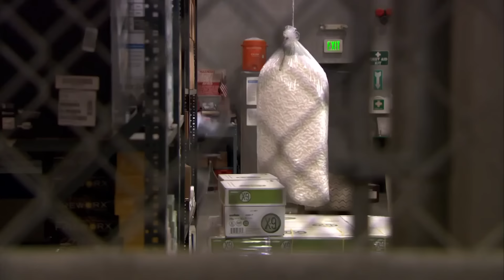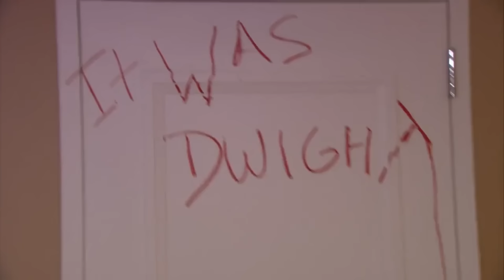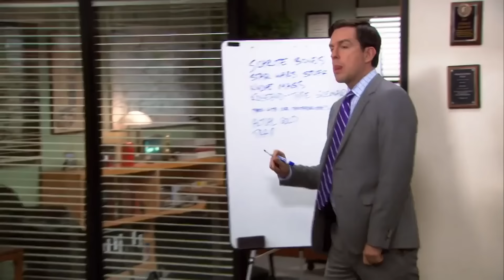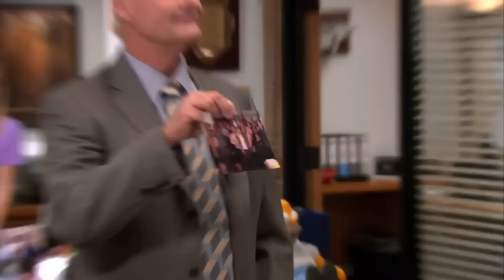The Office | Every Cold Open (Season 8 Part 2)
"It's always more fun to mess with Dwight with an audience. Turns out Stanley is quite the comedy fan...but not everything makes him laugh."
Join us and watch every cold open from Season 8 of The Office! Part 2 of 2.

Synopsis: The Office is a hilarious mockumentary-style glimpse into the water-cooler culture of the 9-to-5 world. Steve Carell stars in his Golden Globe®-winning role as earnest but clueless boss Michael Scott, who can't help but contribute his own irreverent commentary to the happenings at the Dunder Mifflin paper company. As the staff deals with potential office mergers, romances, and pranks, Michael's always there to say all the wrong things at all the right times.